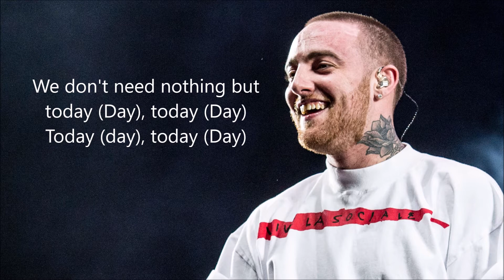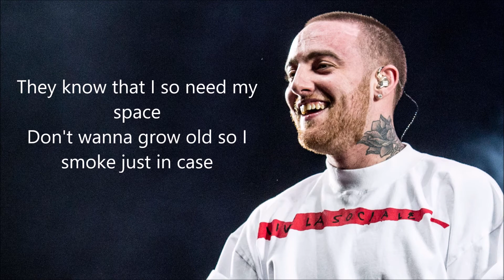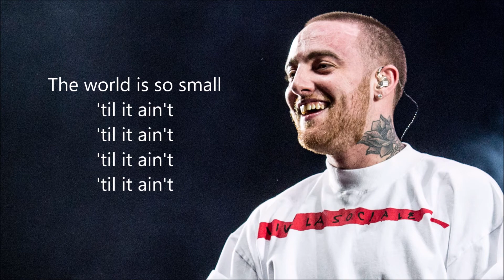Mac Miller - Small Worlds (lyrics)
92 TILL INFINITY